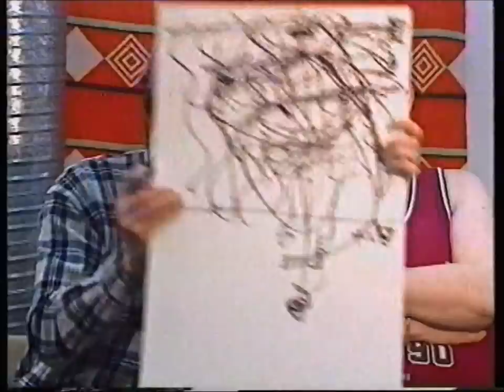Hömppäveikot - Kisastudio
Kari Männyn ja Mika Halvarin kisastudio